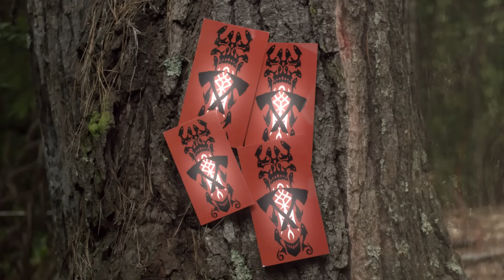The Blue and the Gold | Samurai | Full Episode | S18 | E15 | Power Rangers Official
As Antonio attempts to gain Kevin’s respect as a true Samurai, Octoroo devises a plan to create a stronger portal between the Netherworld and Earth via a secret ancient well.